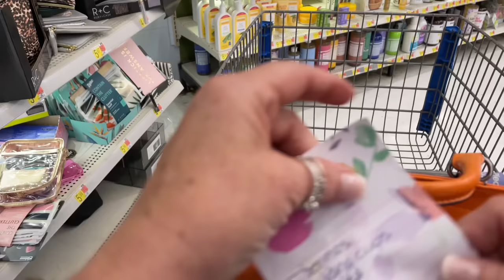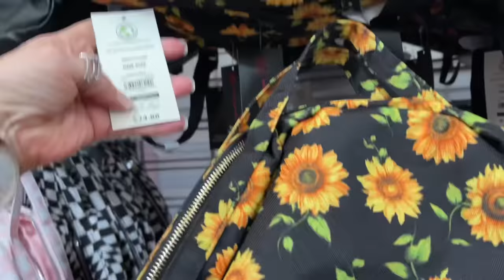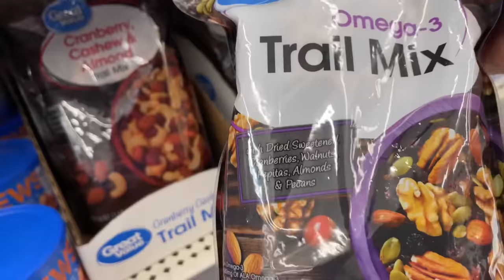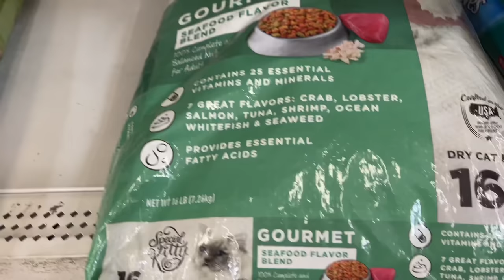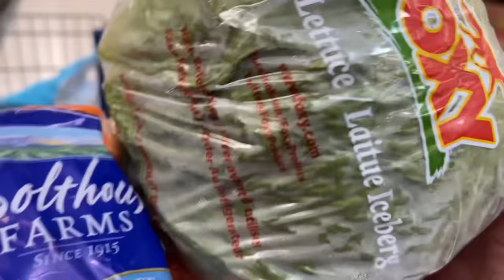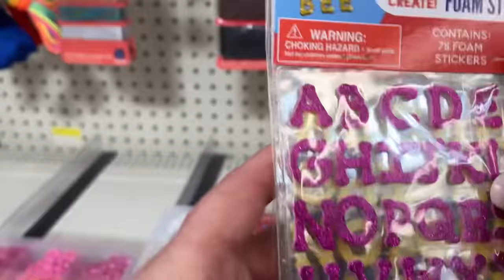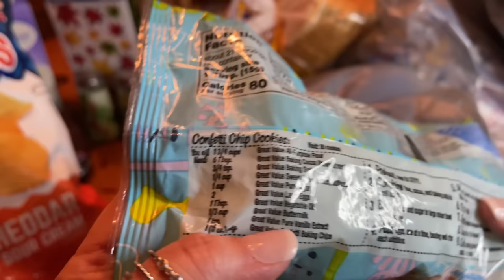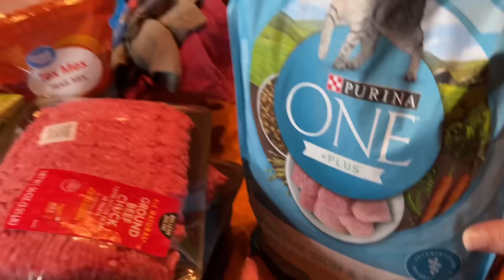ASMR Shop with Rebecca @ Walmart! (No talking) Shopping haul at the end. Lots of crinkles & food!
So, I finally managed a Walmart video! As usual, there is much background noise but that's how it is. It was now or never.  But I did have to drive up to Kentucky to get a quieter store.  The smaller the city, the less noise. I really needed this trip to buy some supplies/props for future video requests.  I find it so rewarding to prepare for upcoming videos. Just so you know, I am not into so much junk food right now.  These snacks are props.  But of course, we will finish off all these items in our household because they are there when I am done with the video.  And who can resist potato chips and cookies? Keep watching to the end to see/hear what I bought! Shop with me!!